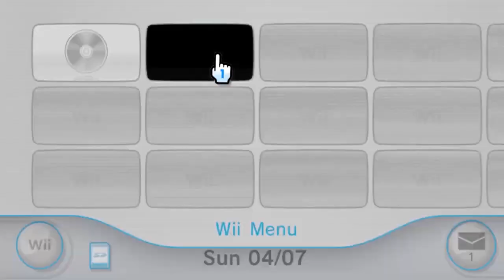Primrose Lanes Restaurant and Bowling Club 🎳 (UNATION Highlights)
Primrose Lanes Restaurant and Bowling Club

Come experience a bowling alley like no other in the heart of Orlando's Milk District, giving life to the previous Colonial Bowl.

Lace up your bowling shoes, as we check out the brand new lanes, food, and cocktails.

Let us know where you want us to check out next!